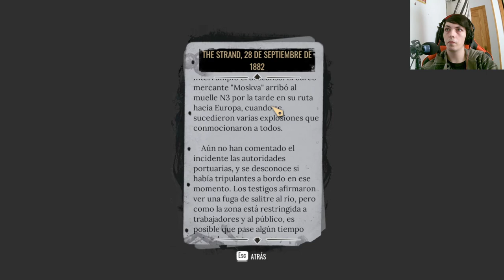Sherlock Holmes The Awakened: Investigando la desaparición de Kimihia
Únete a Sherlock Holmes en su última aventura en el videojuego The Awakened, donde deberás ayudarlo a resolver el misterio de la desaparición de Kimihia. Utiliza tus habilidades deductivas para encontrar pistas y descubrir la verdad en esta emocionante historia de intriga y suspenso